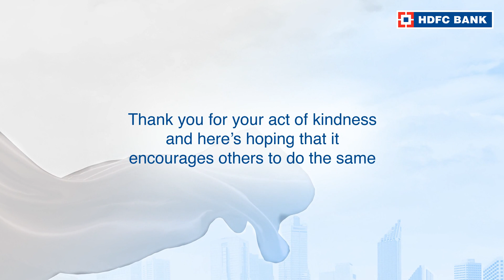Click here to watch the story of Dr Rajendra Tela, from AJMER